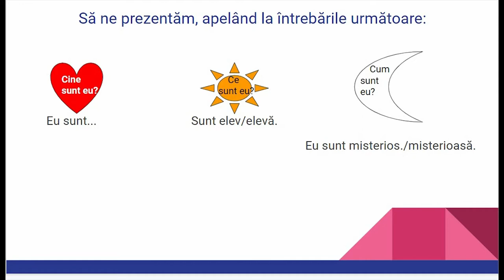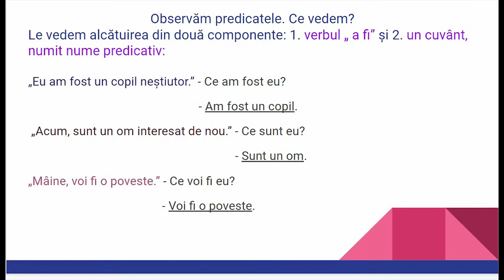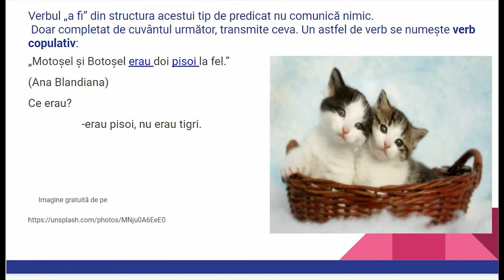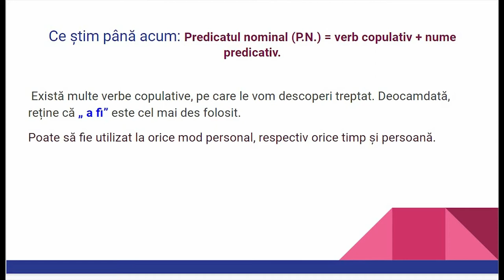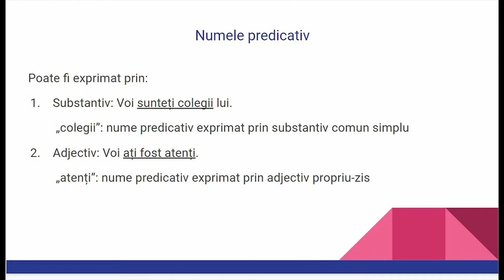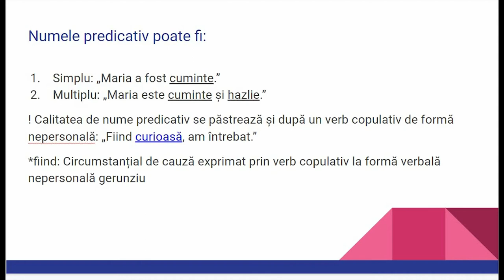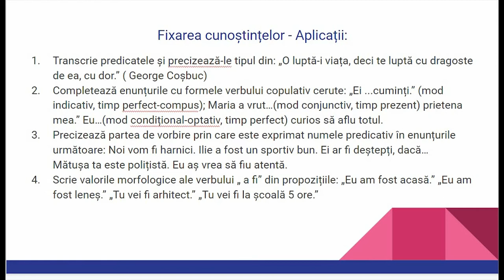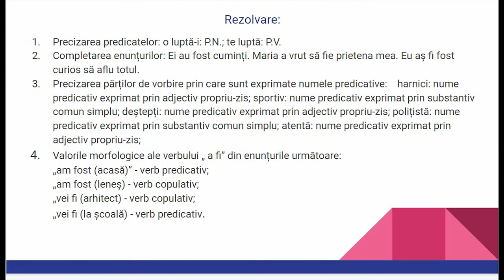Predicatul nominal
Această resursă video poate fi utilizată într-o activitate de învățare bazată pe imaginație, într-o oră de limba română, în care profesorul apelează la exemple din fragmente din texte literare.
Predicatul nominal este prezentat cu componentele sale: verb copulativ și nume predicativ. Verbul copulativ este prezentat și ca un verb care „spune” ceva, doar în combinație cu un nume predicativ.
Exercițiile sunt de diferite tipuri și contribuie la mai bună înțelegere a predicatului nominal ( alcătuit din verbul copulativ „ a fi„ și nume predicativ). La final, există secțiunea Fixarea cunoștințelor/Evaluare.
Resursa poate fi folosită pe durata unei ore de curs, însă elevii și profesorul poate reveni la ea, în funcție de necesități.